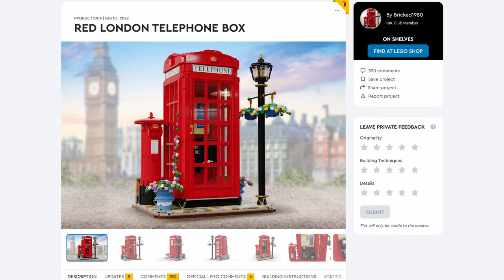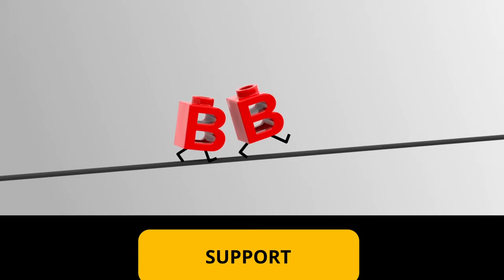Transformierende Modulare Burg als offizielles LEGO® Set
In diesem Video zeige ich dir, wie sich diese LEGO® Burg in Sekundenschnelle verwandelt und endlose Möglichkeiten zum Spielen und Ausstellen bietet.
Aufgrund der Modularität und der vielen spannenden Spielfunktionen, lädt sie immer wieder dazu ein, neue Abenteuer zu erleben.

Wenn sie auf LEGO Ideas® die notwendigen 10.000 Stimmen erhält, könnte sie ein reguläres LEGO® Set werden, das man im Laden kaufen kann.

Wenn euch das Projekt begeistert, unterstützt es bitte auf LEGO Ideas®. Es dauert nicht lange und ist kostenlos:

Weitere Informationen und Anleitungen zu vielen Modellen findest du auch auf meinem Rebrickable Profil:

LEGO® ist eine Marke der LEGO Gruppe, die diesen Kanal nicht sponsert, unterstützt oder autorisiert.